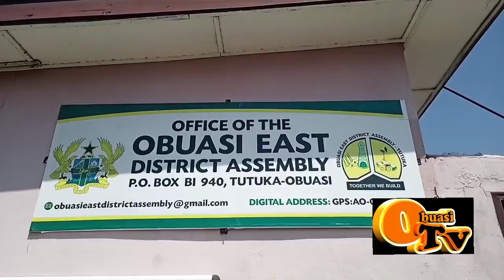OBUASI: 63 Year Old BECE Candidate Steals Show as DCE Tour Exams Centers.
OBUASI EAST: 63 Year Old BECE Candidate Steals Show as DCE Tour Exams Centers.

A 63 year old Rita Offen, a mother of five and a pupil of Obuasi Independent JHS "A", also a candidate of this year's BECE was the center of attraction when Obuasi East District Chief Executive (DCE) Madam Faustina Ammisah toured centers hosting the 2021 Basic Education Certificate Examination (B.E.C.E) in her District on November 17,2021. A wrinkle stricken Mrs.Rita Offen,clad in her 'Tea and Bread' uniform with an adolescent-like spectacle looking sixteen, detailing to the DCE what informed her choice of pursuing education even at her old age said,the cheating she's endured in her petty trading career was enough to compel her to seek formal education albeit her children being graduates.

Although she became a laughing stock from the beginning, her determination broke all odds when she started in primary four(4)  at the age of 58.

“the most important thing for me in pursuing formal education was to be able to read my Bible and write and I can do now,I'm happy" she said

She admonished her fellow women to pursue education irrespective of their age,to her female mates,she advised that they become wary of young men who will lure them and get them pregnant,but to focus on their education,delayed gratification she said is the best for a bright future.

A visibly surprised Madam Faustina Ammisah,DCE for Obuasi East addressing journalists after her tour heaped praises on good old Mrs Offen, and said her act has inspired her and many others,she took turn to advise the pupils, especially the ladies to focus on their education as it is a sure route to success.
"I took part in this exams years ago,the reigning Ghana's Most Beautiful Queen,Sarfoaa went through this same path but dreamed big and furthered our education,today here we are,you can be like me or Sarfoaa only by passing this exams and furthering to higher levels".

District Director of Education, Mr. Kwabena Owusu Nketiah detailed that a total of 2,097 pupils are taking part in the examination in the Obuasi East District,out of that,1,005 are males with 1,092 being females. Private schools presented 551 pupils whiles the public schools have 1,546. According to Mr. Nketiah they're yet to record an uncouth act as the pupils have generally been calm and cooperative. He was quick to add that 13 females pupils are not taking part in the exams as a results of being pregnant. In total absentees are 41 candidates from day one to day three.

Source: Obuasi Tv.